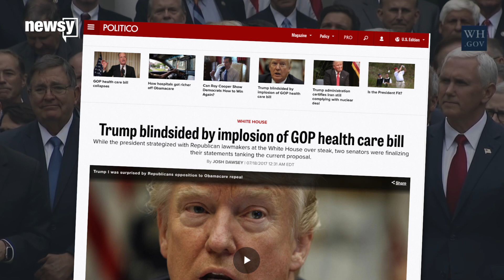Trump blindsided by final health care "no" votes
Two more senators joined the "no" team Monday night, effectively killing the repeal and replace bill.